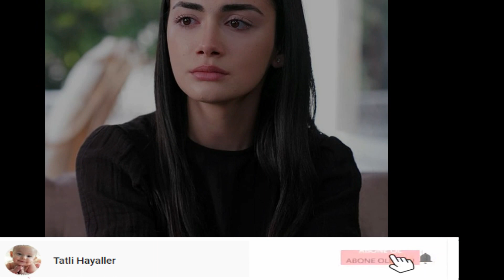Yemin Gökberk ve Özgenin Aşk dolu halleri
**Kaynak-